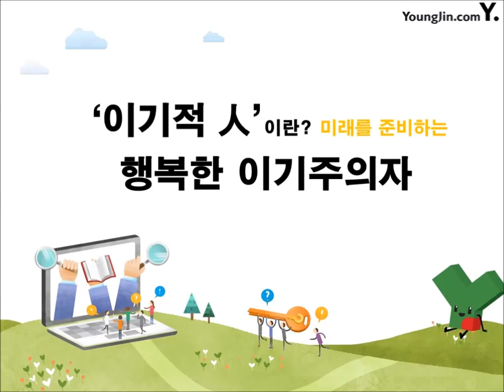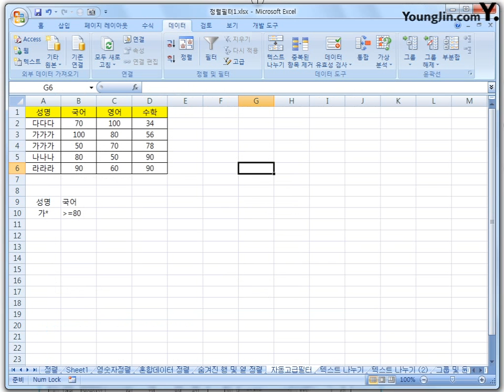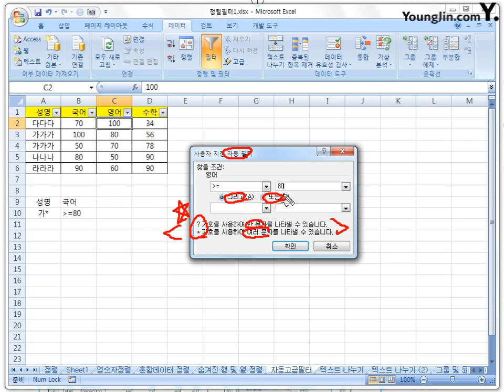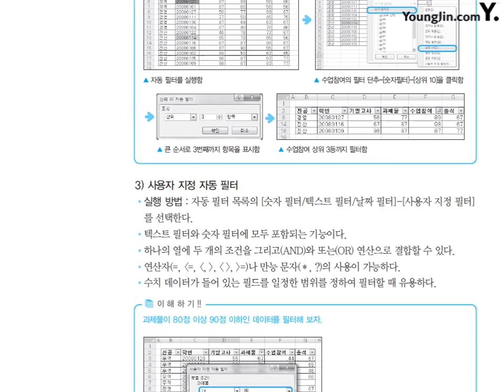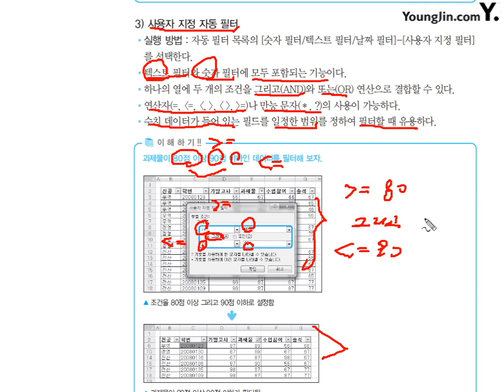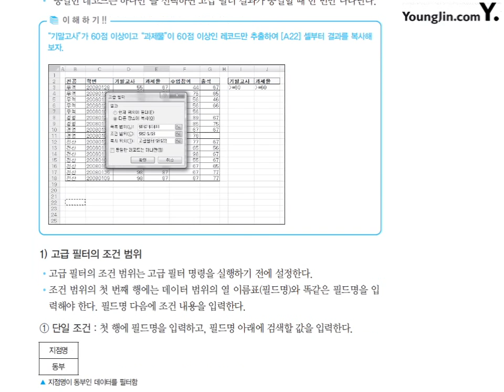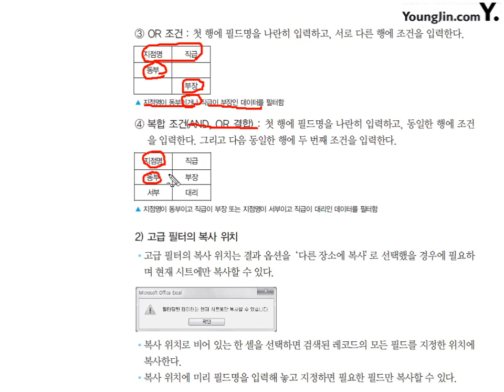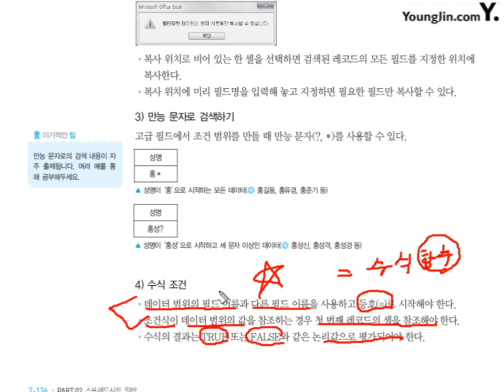25 [스프레드시트일반] 필터 기능